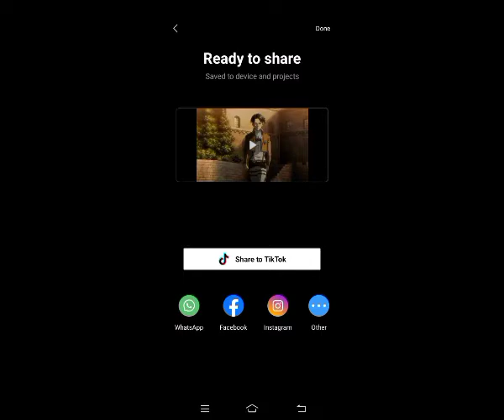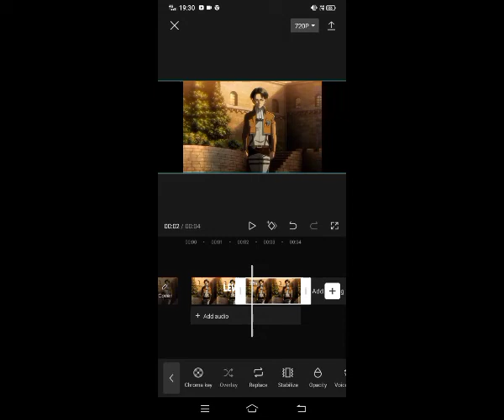TEXT BEHIND OBJECT EDIT TUTORIAL